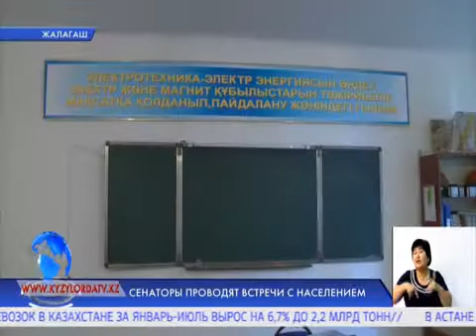СЕНАТОРЫ ПРОВОДЯТ ВСТРЕЧИ С НАСЕЛЕНИЕМ